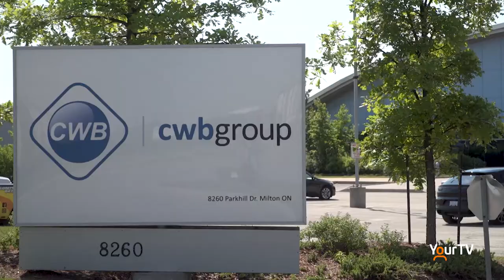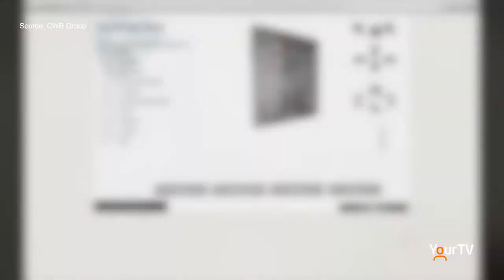Local welding foundation gets millions to combat trades shortages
The CWB Welding Foundation has received $6.6-million from the federal government in an effort to develop more pressure welders in Canada. The CWB Welding Foundation is under the CWB Group umbrella with its global office in Milton, Ontario. For more details, go to cwbgroup.org.